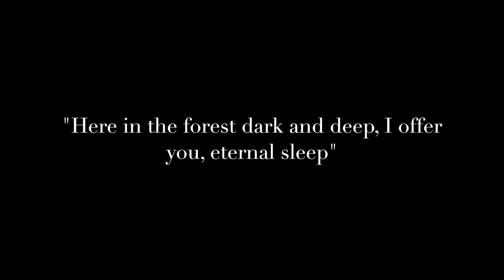SPOOKY SUNDAY - ANGUISHED MAN PAINTING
Hope you enjoyedddd, don't forget to liiiike commmment and suuubscriiibe!

Ahhhhh two mins before sunday is over fml